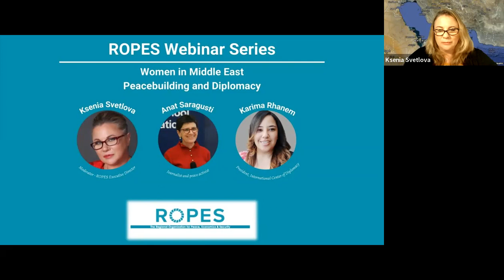ROPES Webinar Series: Women in Peacebuilding and Diplomacy in the Middle East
Women all over the world are often the first victims of armed conflicts, and yet they are often poorly represented in diplomacy and negotiation teams. These days, more and more women are demanding their rights to influence foreign policy, negotiations, and peace-building, and we will discuss related challenges, goals, and opportunities in the Middle Eastern context.

The panelists of ROPES Webinar "Women in Peacebuilding and Diplomacy" in the Middle East" discuss the possibility of involving women in peace negotiating teams, defense systems as well as sphere of diplomacy and peacemaking in the region.

The participants - Anat Saragusti - Journalist and peace activist (Israel) and Karima Rhanem - President, International Center of Diplomacy (Morocco) stressed the importance of involving women in Peacebuilding and Diplomacy and offered specific ways to increase their  presence in diplomacy and peace negotiations through legislation, actions of civil society and education.

Ksenia Svetlova, ROPES Executive Director, moderated the webinar.